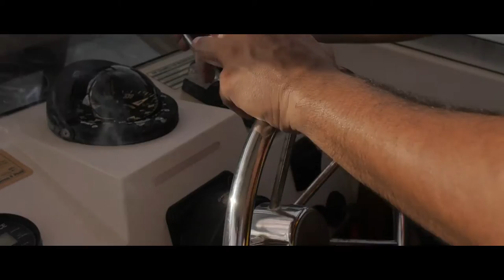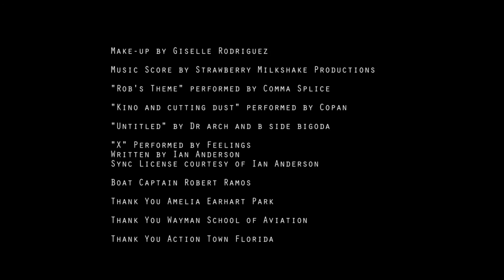Treasures of the Wetlands (2016)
A reporting crew travels to the everglades with the hopes of uncovering buried Cartel money.